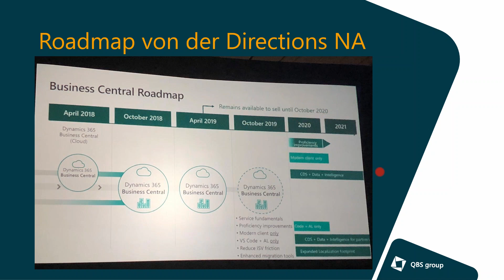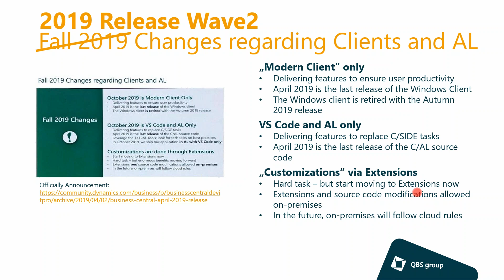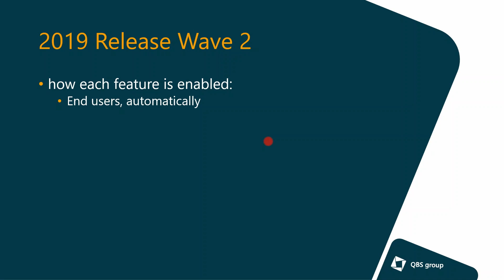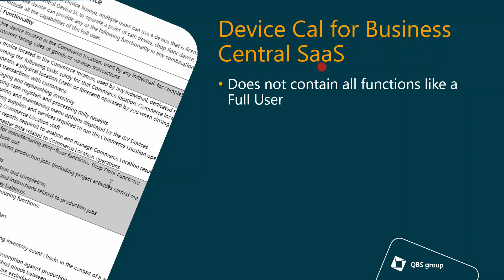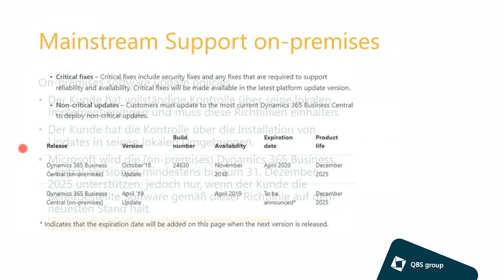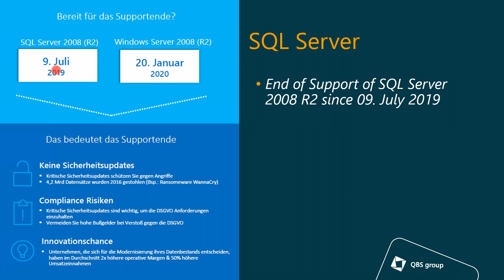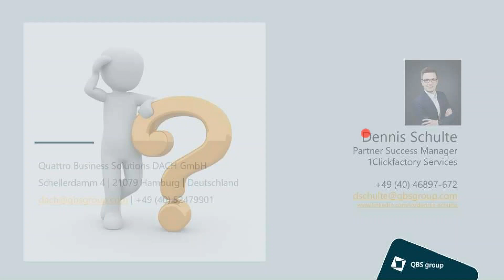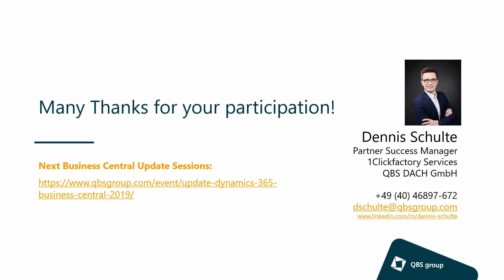Update Webinar Dynamics 365 Business Central - 27 August 2019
This series of webinars is intended to share the latest information on Dynamics 365. Both from a technical, functional and business perspective. Besides sharing information, we will also update on the services portfolio from QBS group to assist on the road to Dynamics 365.